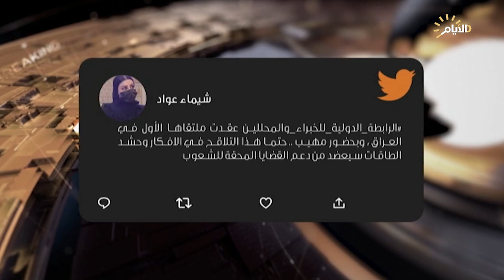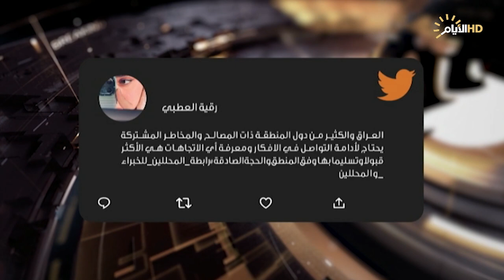حصاد الايام، هندسة العالم الجديد .. دور العراق وموقعه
الضيوف:
حيدر عرب / رئيس مركز القمة للدراسات الاستراتيجية
حيدر رشيد / محلل سياسي
عدنان الكناني / خبير امني
طالب ولي / رئيس تجمع الكفاءات والنخب الفيلية

الملفات:
 هندسة العالم الجديد.. دور العراق وموقعه
مخيم الهول .. صداع في رأس العراق